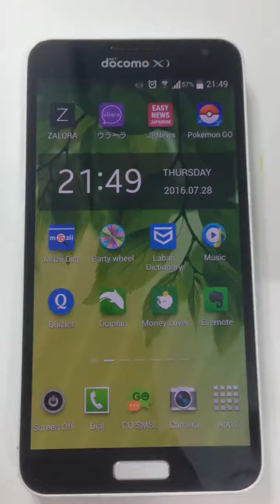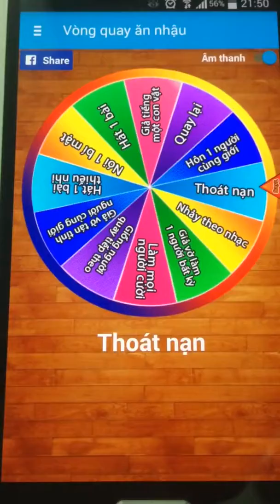Vòng quay ăn nhậu